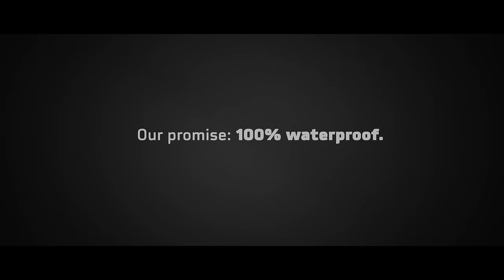ORTLIEB | Our Promise: 100% waterproof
Water only goes where you let it go.

Keep dry what you love with our waterproof bike bags, backpacks or travel bags.

Learn more about the IP protection classes ORTLIEB is offering and why ORTLIEB bags are that waterproof